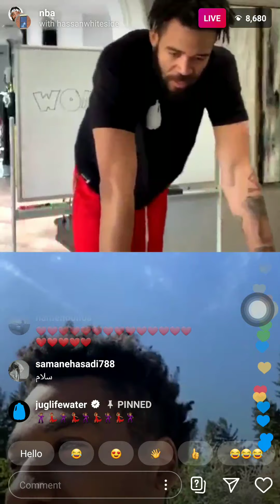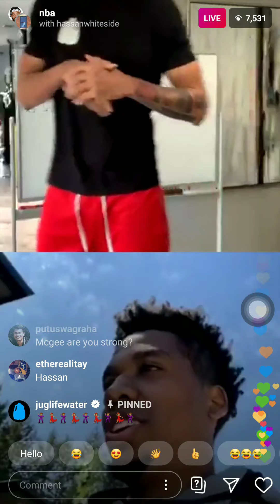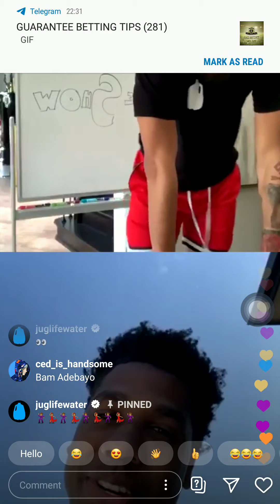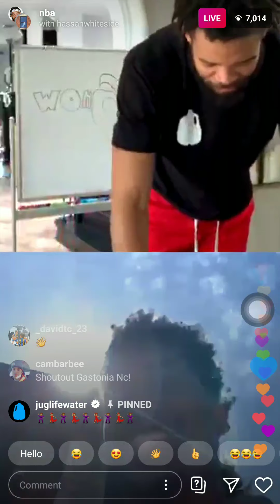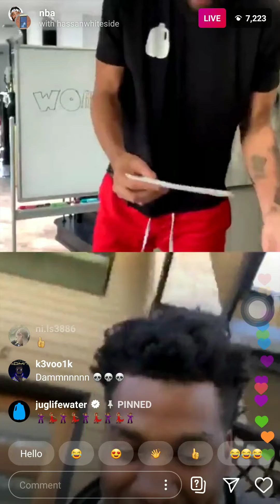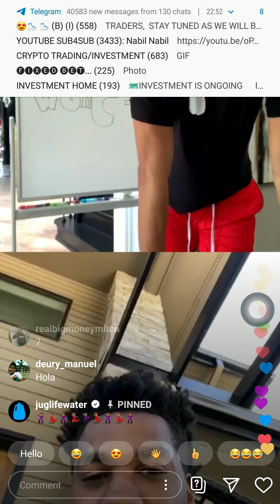HASSAN WHITESIDE & JAVALE MCGEE INSTAGRAM LIVE(APRIL 10)💥💥